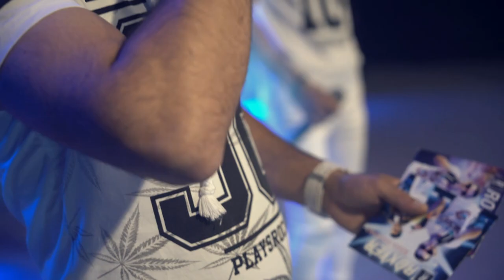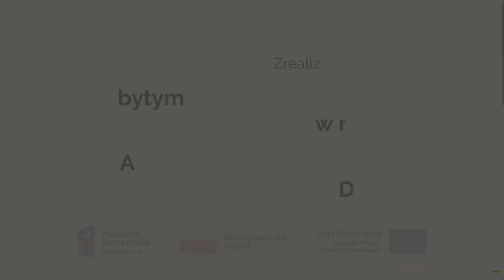Relacja z XII Gali Disco w Białej Piskiej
Wystąpili:

★ ROXTER
★ GRAND
★ FAUSTII
★ SHOCK
★ KORS & RELAX & MAŁGORZATA WYSOCKA
★ VISTA
★ FAJZER
★ PO NASZEMU

Gwiazdą wieczoru był zespół  : ★ ŁOBUZY ★

IMPREZĘ  ROZKRĘCIŁ  DJ VISTA

Video - MGOK TV
Michał / Dominika/ Miroslav
Specjalne podziękowania za pomoc w realizacji video dla
Kamila Świderskiego / FOTO KAMIL